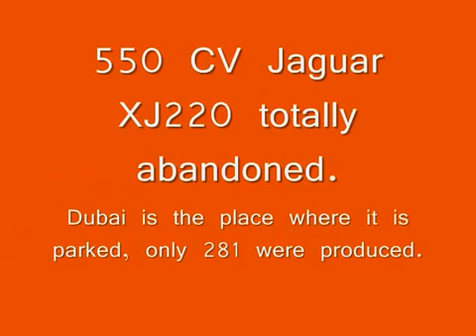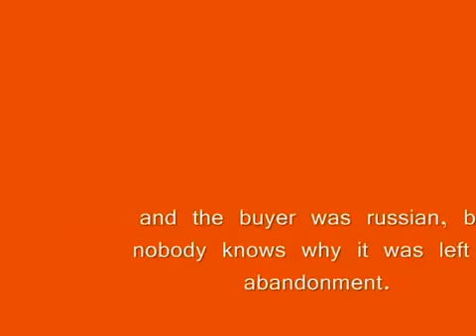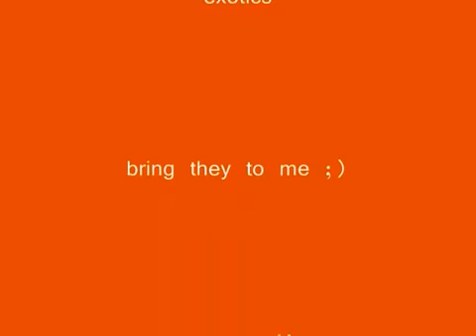Abandoned Exotic Cars [AMAZING 2014]